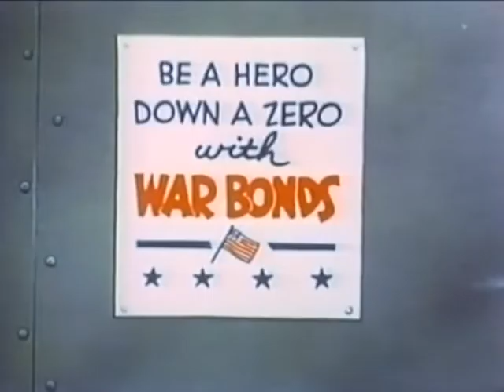Take Heed Mr Tojo 1943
Take Heed Mr. Tojo is a 1943 American animated short film directed by Shamus Culhane. It is an American World War II propaganda film featuring the character Hook, who was a character similar to Private Snafu at the Warner Brothers' animation department.

The cartoon starts ten years in the future, in 1953. Hook tells his son about the time that he was a sailor ten years prior. In a flashback Hook receives a message about a Japanese air raid. He quickly informs his superiors. Several American planes take off in the sky and leave the ship unprotected. Then a Japanese pilot, who was hiding in a cloud, attacks the ship. Hook runs away, but finds a huge collection of war bonds which he literally uses as ammunition for his plane. After a few chase scenes Hook defeats the Japanese soldier by throwing the war bonds at the Japanese pilot who crashes down on an island, leaving only his clattering teeth behind. Back in 1953 Hook tells his son that thanks to the war bonds we won the war and it paid for their home, their new furniture and their new plane. He tells his son: "As a matter of fact if it weren't for the war bonds you wouldn't be here." The son remarks: "That ain't the way I heard it." Thereupon the cartoon ends with a close-up of Hook's startled face.